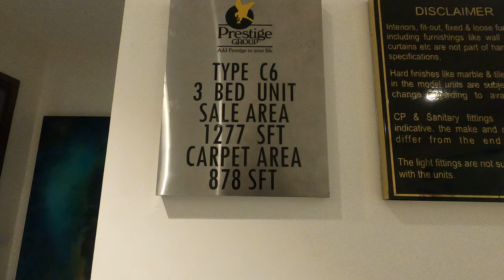PRESTIGE FINSBURY PARK | 3 BHK | 1277 SQFT | BAGLUR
A new residential formulation by Prestige Groups that promises a stately living experience like no other is coming up in plush neighbourhood of North Bangalore in the KIADB area next to Aerospace & Hardware Park, just off Bagalur Main Road. The premise is cosmopolitan in nature with fondling of eco-friendly features and innovative architectural aesthetics. The premise sprawls over a massive land cover of 25 acres and includes two residential wings – Prestige Finsbury Park Regent and Prestige Finsbury Park Hyde. The Regent occupies 10 acres of the total area and features 958 luxury apartments of 3 Bedroom unit type arrayed over 6 towers that rise up to 20 floors (G+2B+20 Floors). The Hyde occupies 15 acres of the total area and features 2092 units of 1 and 2 bedroom luxury apartments configured over 12 towers with Ground+2 Basement +20 floors configuration. These two residential wings are designed to be two independent entities and each of them has their own identities, approvals, amenities and facilities.The specifications related to this project are of high standards and quality. The fittings and furnishings related to all departments like kitchen, electric, plumbing, flooring, reception, paint or doors/windows are provided with top- notch habiliments. Provision for split A/C is provided in living, master bedrooms and bedrooms. CP fittings are of Jaguar/Ess or equivalent standards. The flooring for Living/dining/family lounge will have Vitrified tiles and Master bedroom would have laminated wooden flooring. Each abode will have provision for Intercom Facility with handset procurement in customer scope.